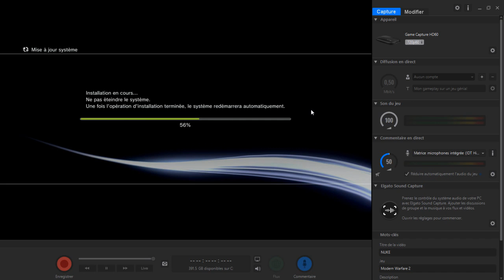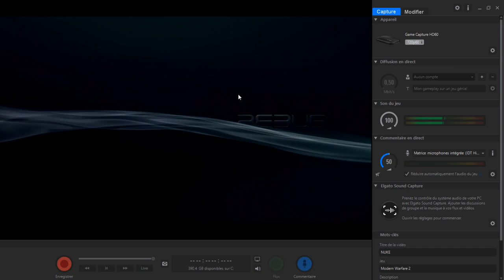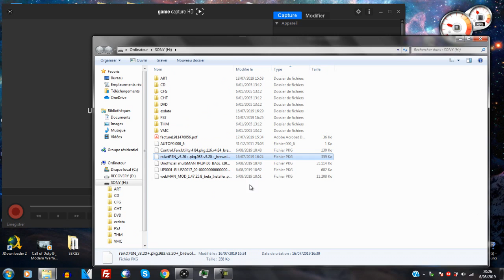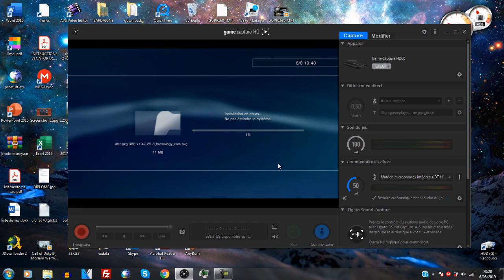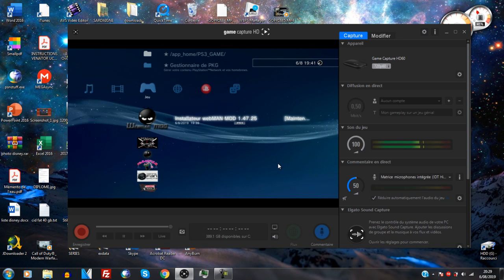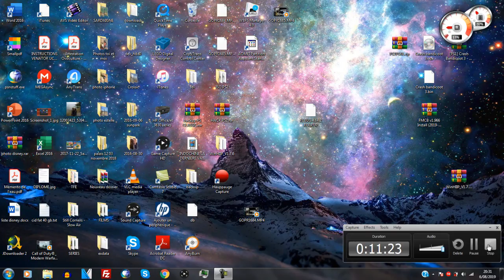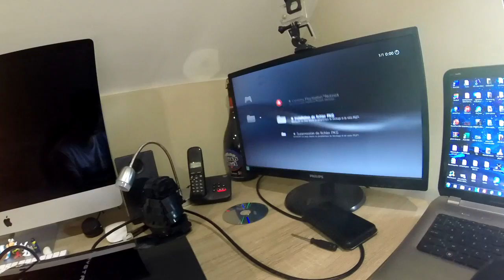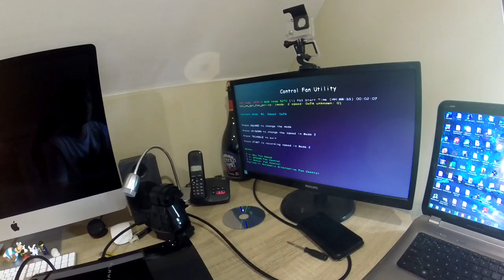Projet #1 remise en état d'une PS3 et jailbreak de celle-ci pour vous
Hello les amis, voici la réalisation du premier projet, j'ai remis en état une PS3 FAT CECHG (NAND) de 40 Gb. cependant, le lecteur blu-ray est HS. J'ai donc testé l'autre PS3 qui a subit un hard brick (et est donc inutilisable). J'ai récupéré le disque dur de 80 Gb ainsi que le lecteur blu-ray qui est malheureusement HS aussi.
Bilan de ce premier projet, une PS3 FAT fonctionnelle de 80 gb en REBUG 4.84. Le lecteur blu-ray étant HS mais relié à la console, vous n'aurez aucun problème de blackscreen. J'ai également changé la pâte thermique de la PS3 mais elle ventile toujours autant (la pâte que j'ai appliquée était vielle, l'abonné qui la gagnera devra certainement la changer). je vais peut-être récupérer un lecteur blu-ray, si oui je changerai le lecteur (j'annoncerai la couleur lors du concours).